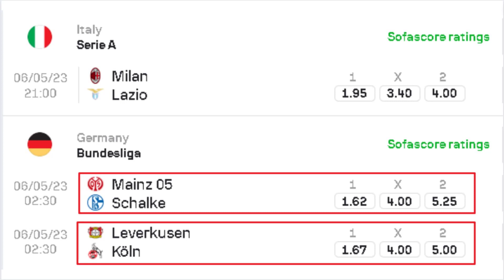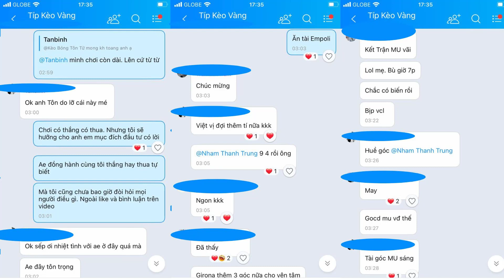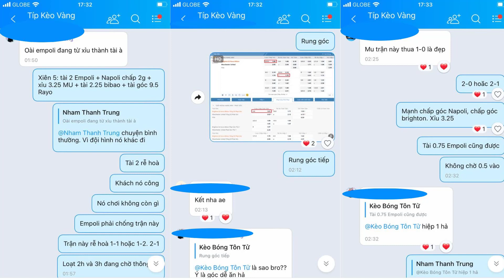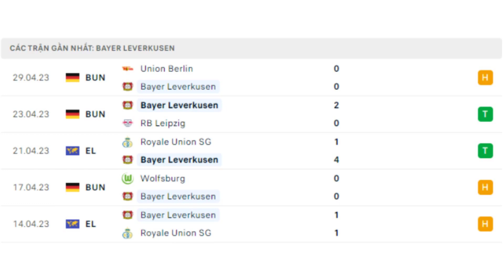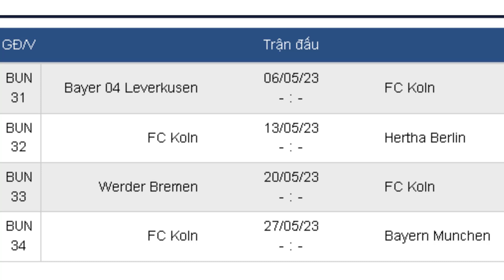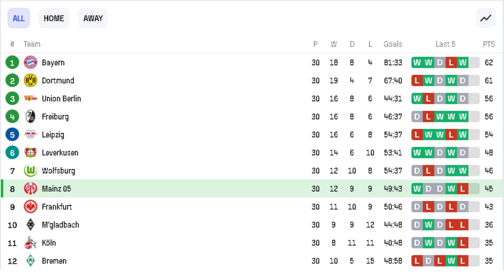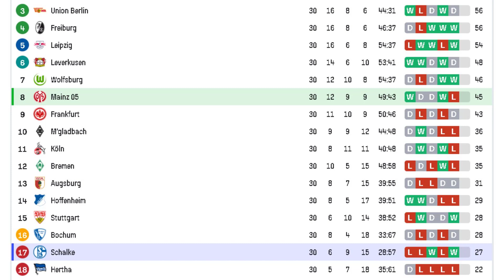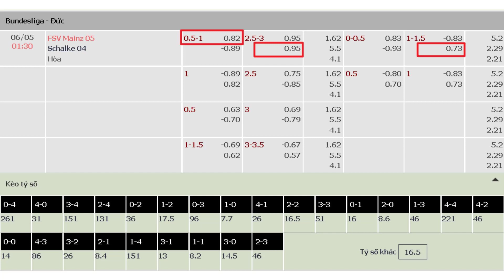Nhận Định, Soi Kèo Leverkusen vs Koln | Mainz vs Schalke - 01H30 Ngày 06/05 | Vòng 31 - Bundesliga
* Thông tin lực lượng Mainz vs Schalke mới nhất:
- Trận này Schalke không có sự phục vụ của Balanta, Brunner, Fahrmann, Heekeren, Kozuki và Skarke do chưa bình phục chấn thương.

- Bên phía đội chủ nhà cặp đôi Burkardt và Widmer cũng rơi vào tình cảnh tương tự.

* Đội hình dự kiến Mainz vs Schalke:
- Mainz (3-4-2-1): Zentner, Hack, Bell, Hanche-Olsen, Widmer, Martins, Kohr, Caci, Onisiwo, Jae-Sung Lee. Ajorque.

- Schalke (4-2-3-1): Schwolow, Matriciani, Yoshida, Kaminski, Uronen, Kral, Krauss, Karaman, Zalazar, Bülter, Terodde.